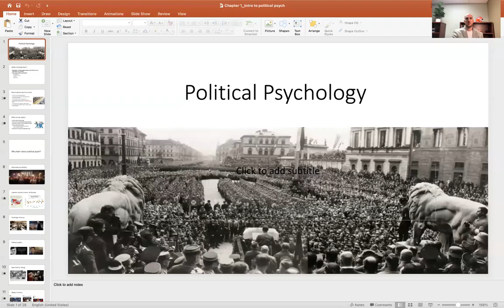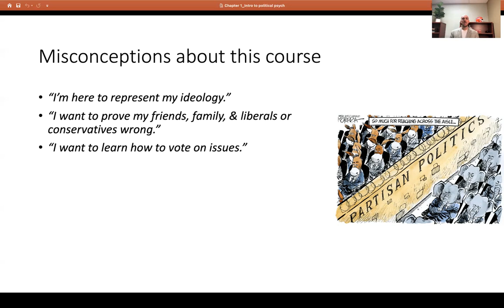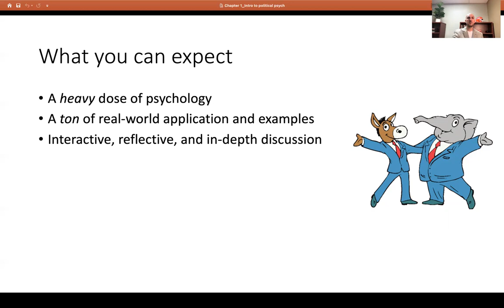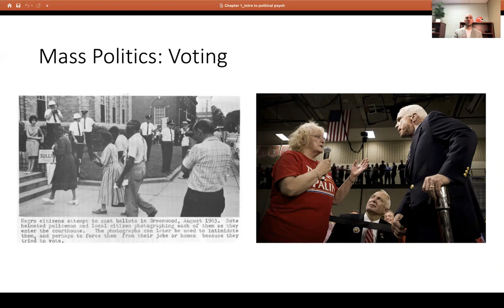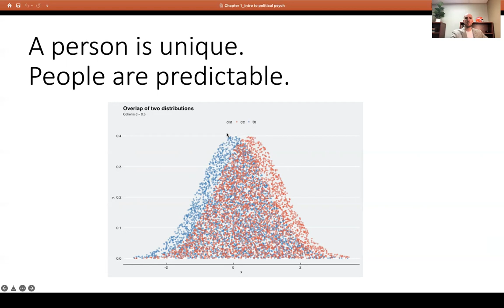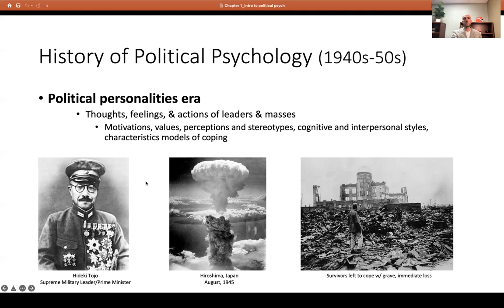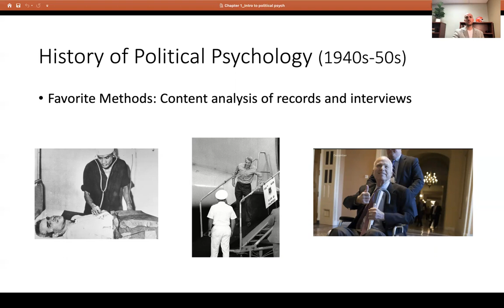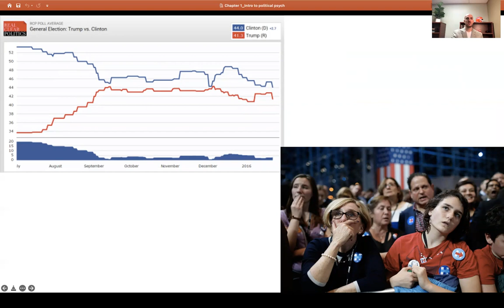PSYC 420 - Chapter 1 (Welcome and Overview)